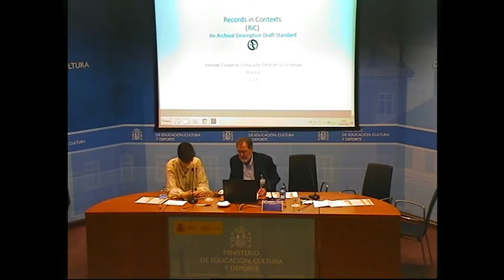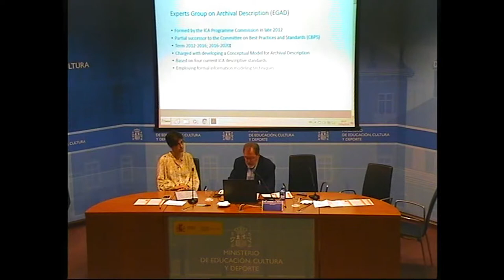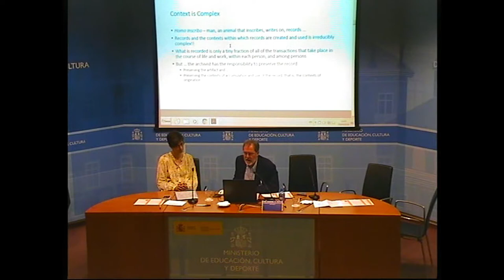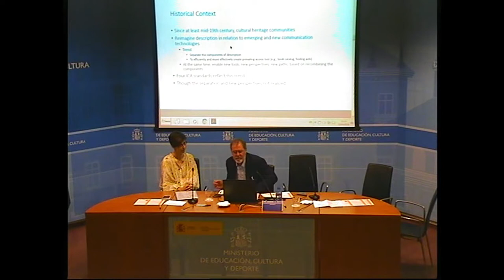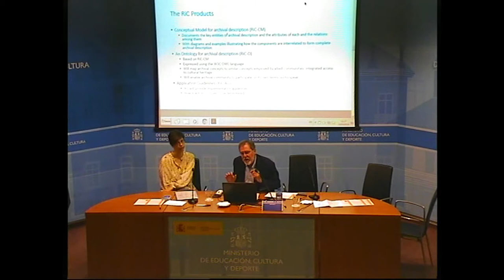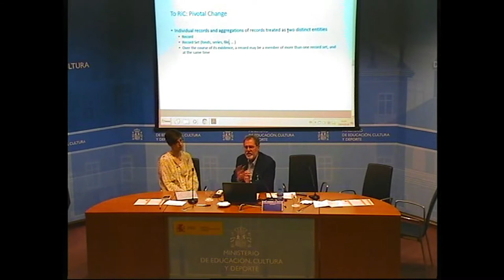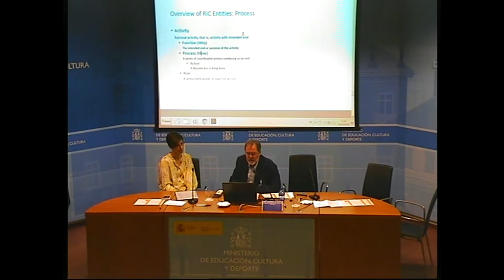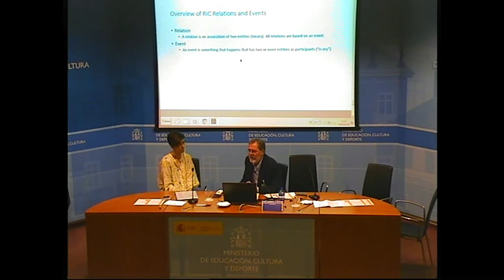Jornada Técnica de los Archivos Estatales, Madrid, 25 de abril de 2018. Innovar, cooperar, compartir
Records in Context (RIC). An Archival  Description Draft.  Daniel Pitti. Presidente del Expert Group on Archival Descripction  (EGAD) del Consejo Internacional de Archivos (ICA).